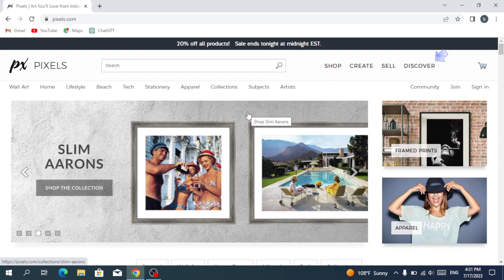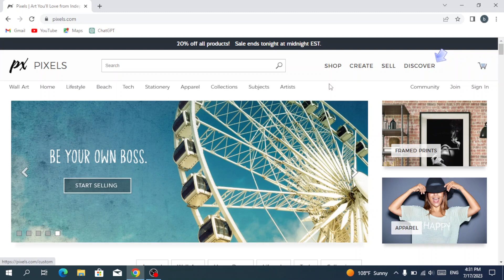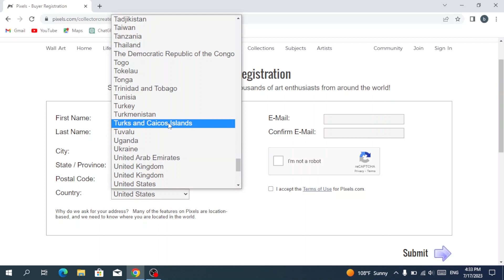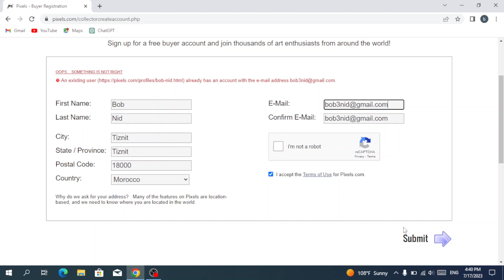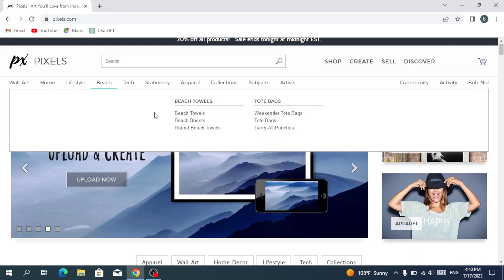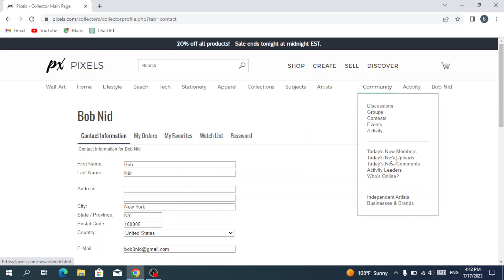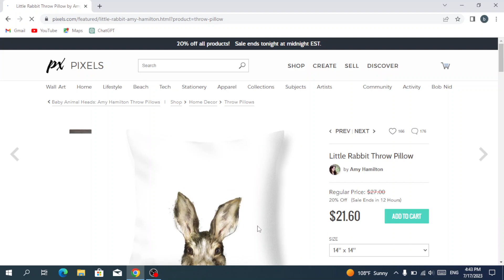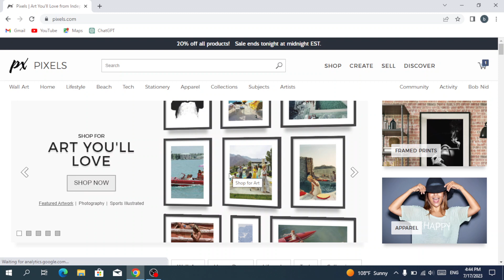How to Use Pixels and Make Money: A Step-by-Step Guide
in this video we discuss :

Unlock the potential of your creative talent and start earning with Pixels! This comprehensive step-by-step guide will take you through the process of leveraging Pixels' platform to showcase, promote, and sell your artwork and photography as high-quality prints and customizable merchandise. Learn how to maximize exposure for your designs, engage with a global audience, and optimize your sales strategy. Whether you're an artist, photographer, or digital creator, this tutorial will empower you to transform your passion into a profitable online business. Embrace the world of Pixels and embark on a rewarding journey of artistic fulfillment and financial success today!